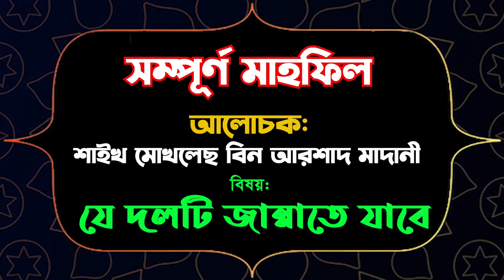যে দলটি জান্নাতে যাবে। শাইখ মোখলেস বিন আরশাদ আমানী। Shaikh Mokhles Bin Arshad Madani.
Shaikh Mokhles Bin Arshad Madani.

🔹ফেইসবুকে সরাসরি আমাদের সবগুলো আয়োজন সবার আগে পাওয়ার জন্য আমাদের অফিসিয়াল পেইজের লিংকে ঢুকে লাইক ও শেয়ার করার পাশাপাশি ‘সি ফার্স্ট’ অপশনটিতে ক্লিক করুন ( ফেইসবুক পেইজ লিংক